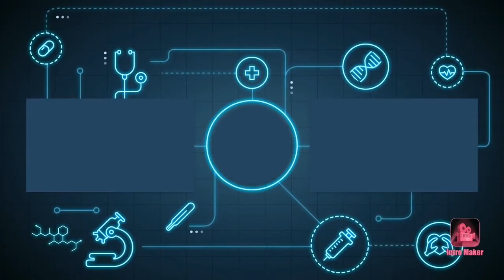Random Vlog #22 Feat. Mota Vai (Re-Upload)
The Statue of Lord Krishna located in Ramawapur village(1.5 km west of Sunwal bazaar) is also an emerging iconic destination and the tallest statue of Lord Krishna in Nepal. It's71 feet tall.

My Gears:
Camera : Redmi Note 7 (3/32 GB)

Which Software Do I use?

PC specs:
intel core i5 (2nd gen)
128gb SSD / 8gb RAM
no graphic card
(Don't Skip ads to Help me)

Unauthorized downloading and uploading on YouTube channels is Strictly Prohibited And will attract punitive measures. Embedding to a website is allowed. Thank You.

Sunawal Vlog
Sunwal VLog
Lord Krishna Dham
Tallest Krishna Statue in Ramawapur, Sunawal
Random Vlog